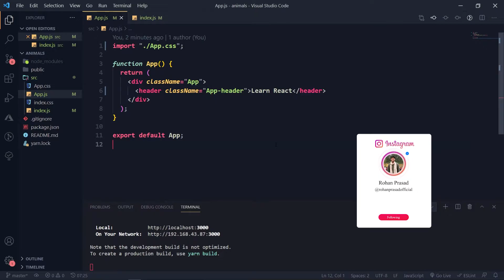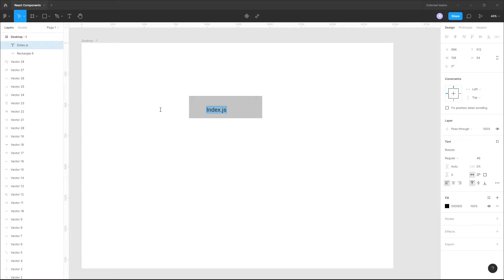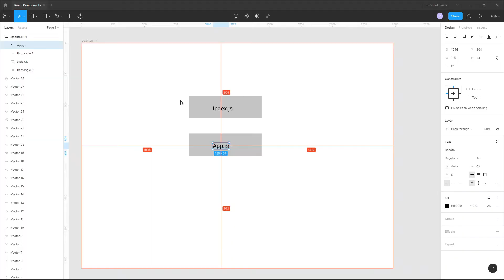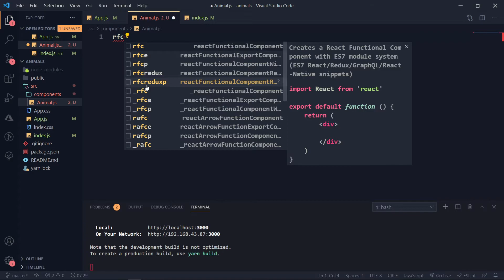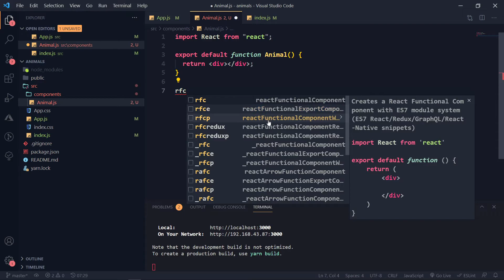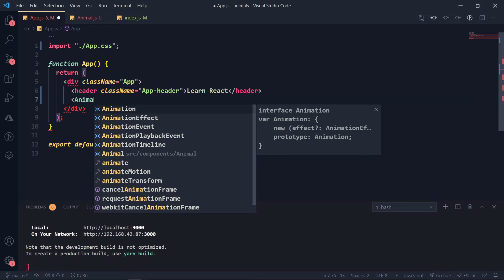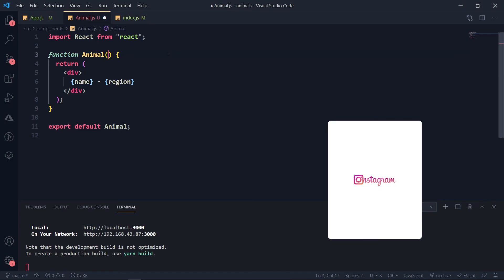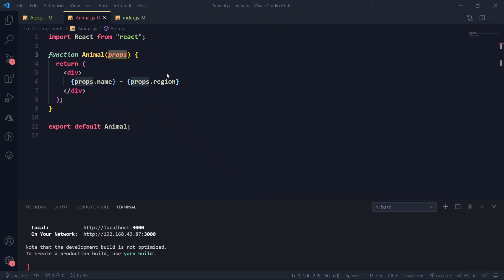What is Props ? - React Guide | Rohan Prasad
Here we will look into a Props in React.
React is a JavaScript library for building user interfaces.
React makes it painless to create interactive UIs.
React is a declarative, efficient, and flexible JavaScript library for building user interfaces. It lets you compose complex UIs from small and isolated pieces of code called “components”.

ABOUT ME :
I am an Engineer currently working at Microsoft in the User Experience Team.

Any issues with the videos can be reported to Rohan Prasad.